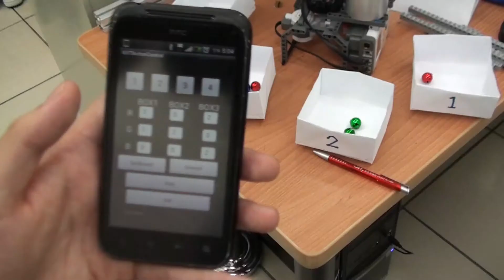102學年度_淡江大學智慧行動裝置整合機器人控制_第14組_物品分配機器人